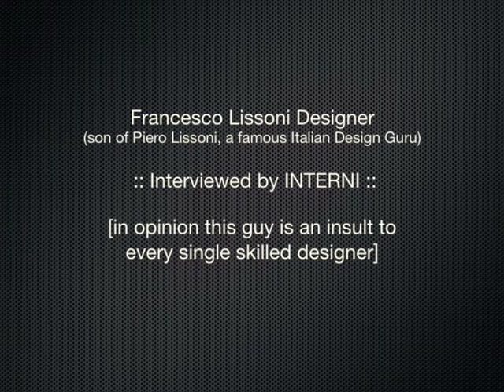Francesco Lissoni shameless wannabe Designer: Interviewed by INTERNI, EPIC FAIL!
"Design in the city". INTERNI interviews Francesco Lissoni (shameless wannabe Designer). Sub.ENG Francesco Lissoni, son of the well known and famous italian designer Piero Lissoni, explains his awful project. This is the typical stereotype, "the son of". It's an insult to every single designer, read/listen what he says. EPIC FAIL!